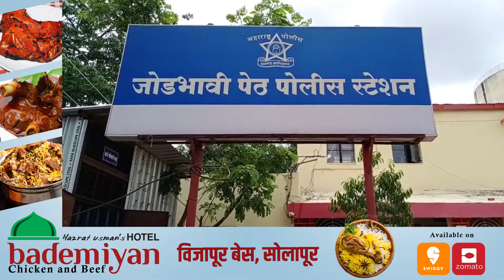टिंगल करू नका म्हटल्यावर दुकान फोडले...!